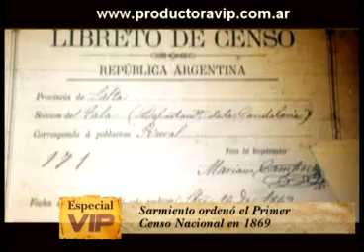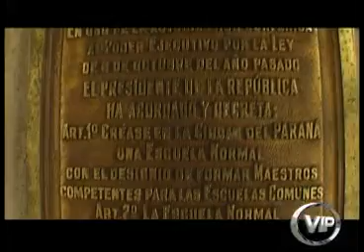Esc. Normal Primera Parte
Silvana se fue hasta la Esc. Normal de Paraná "José María Torres" para realizar un informe especial. En esta Primera Parte nos ayuda a conocer junto a María Patricia Buscelli, ex directora del establecimiento, y junto a Norma Fernandez Doux, investigadora, como era la Argentina de auqel entonces y como influyó la política de Sarmiento y el concepto educativo que tenía el país y la Provincia de Entre Ríos, para que la Escuela Normal José María Torres, se convierta en la Primer Escuela de Maestros del país y en la Primer Escuela Normal. Más notas e informes Turísticos, Culturales, Gastronómicos, Deportivos, Musicales y Portfolios